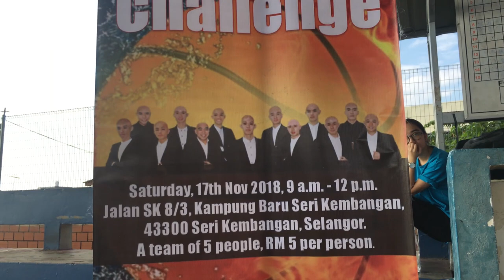PORTMAN Dragons Shaved Head Challenge